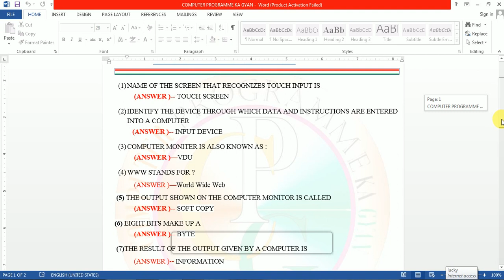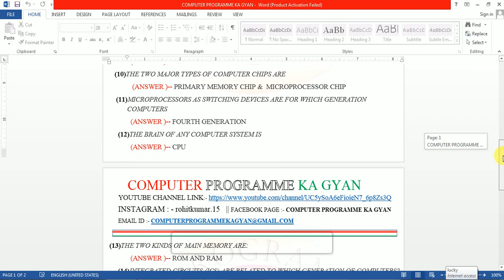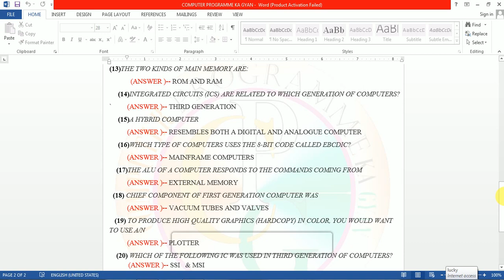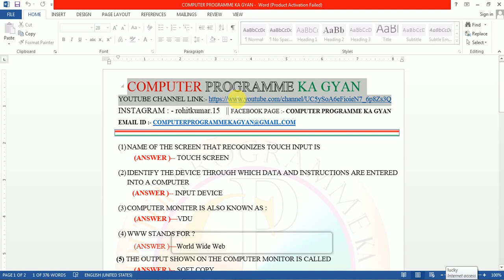BASIC COMPUTER KNOWLEDGE QUESTION & ANSWER || Beltron questions || COMPUTER PROGRAMME KA GYAN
3) INSTAGRAM :- ROHITKUMAR.15

4) FACEBOOK PAGE : COMPUTER PROGRAMME KA GYAN